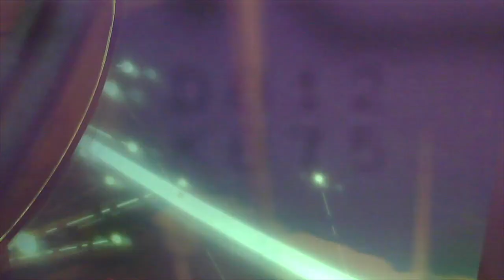Project North Star: Realtime implementation of a part of Alchemy.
The original "Alchemy" is made by Keiichi Matsuda.
Alchemy is beautiful. So I just wanted to make it and feel it in real world using Project North Star  (DIY AR headset).

- Leap Motion sensor
- RealSense T265, Structure Core, Skanect
- Visual Effect Graph in Unity

Please check out my blog if you want have the north star.